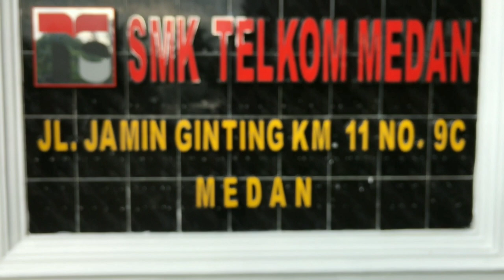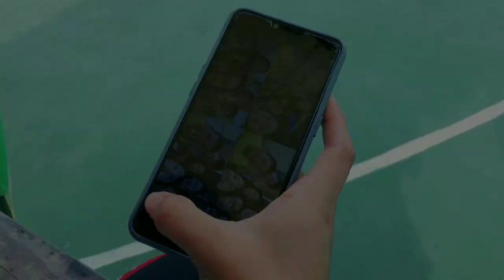Jessie J - Flashlight [MVC]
Jessie J - Flashlight [Music Video Cover] by AWan & Team

Artis Jessie J

ENJOY! I hope you like it! And please give a comment, or what song should I do next :)!